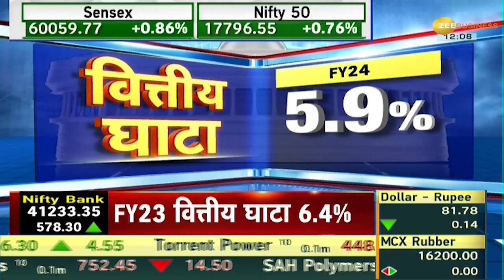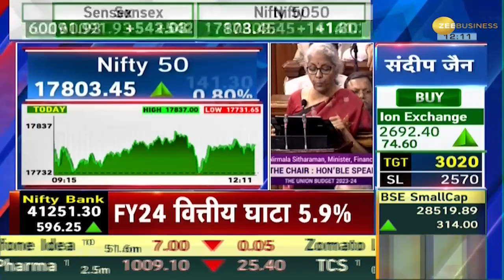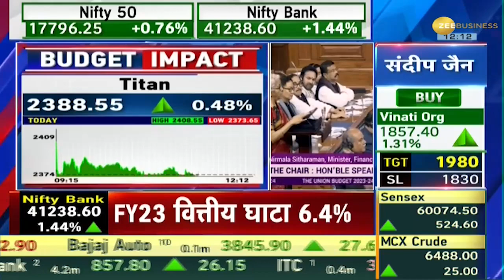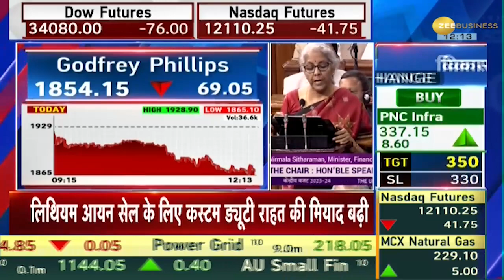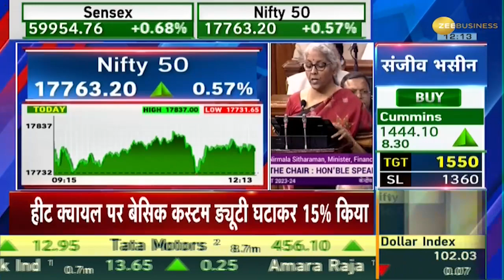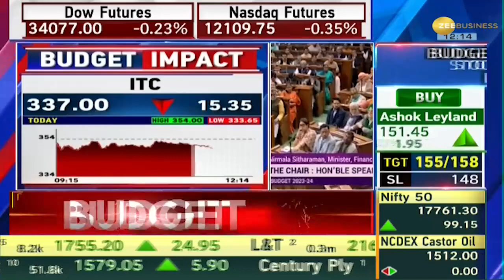Budget 2023: महिलाओं के लिए बड़ी खुशखबरी, घरेलू बचत के लिए महिला सम्मान बचत पत्र का ऐलान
बजट में वित्त मंत्री निर्मला सीतारमण ने महिलाओं को बड़ा तोहफा दिया है. वित्त मंत्री निर्मला सीतारमण ने बजट 2023 में महिला सेविंग सम्मान सर्टिफिकेट जारी करने की घोषणा की. ये दो साल की सेविंग स्कीम होगी, जिसका फायदा 2025 तक उठाया जा सकेगा.

Finance Minister Nirmala Sitharaman has given a big gift to women in the budget. Finance Minister Nirmala Sitharaman announced the issue of Mahila Saving Samman Certificate in Budget 2023. This will be a two-year saving scheme, which can be availed till 2025.